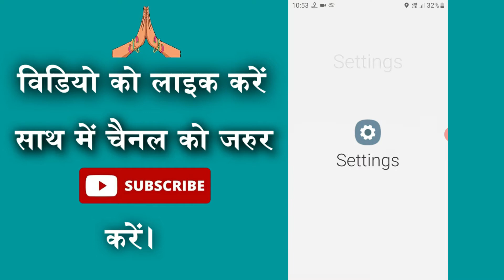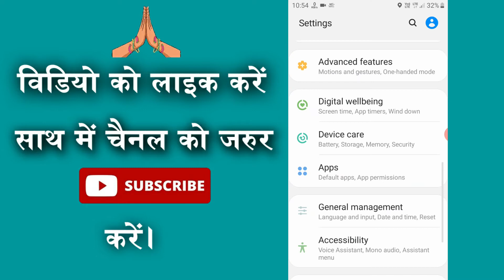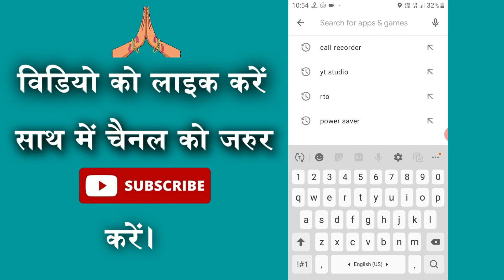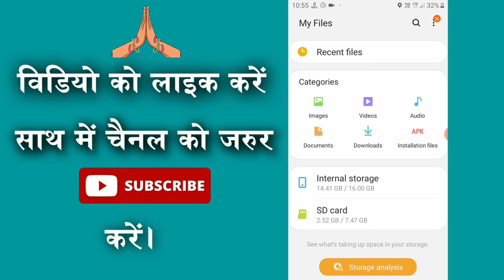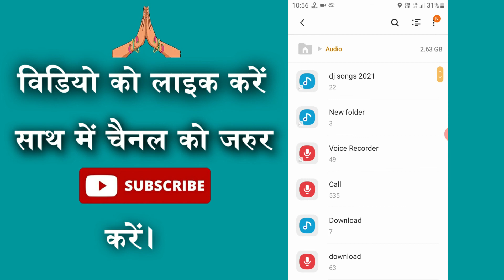Call recrording kaha save hota hai || How to find call recording in mobile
Your Queries -👇 .